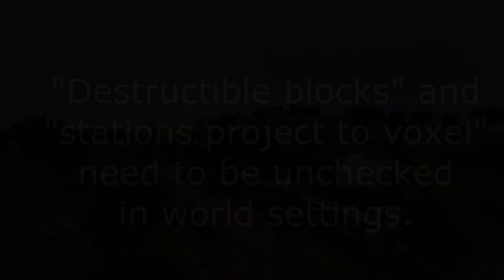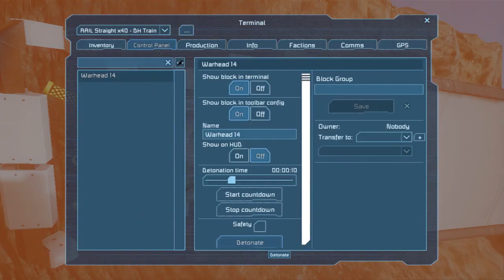Space Engineers Rail Track Building Tutorial - DH Train Engineers v3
Creative mode rail/train system for Space Engineers on planets, needs no mods, only blueprints that can be downloaded from the "Construction Kit" collection

Also check out the world map which shows off what is possible with it

This tutorial video (hopefully) shows how to build your own tracks using the rail system I've made. It covers:

0:30 - The basics of pasting track components into the world.
1:25 - Mounting vehicles to the track
2:37 - Skycrane usage
3:17 - How to build corners
4:26 - How to build gradients/slopes
5:40 - How to easily level terrain and make tunnels

Also sorry for the subtitles, my microphone is broken and I haven't been bothered to go get a new one (but who wants to hear my crappy voice anyway?)